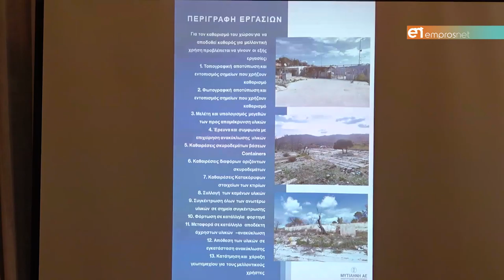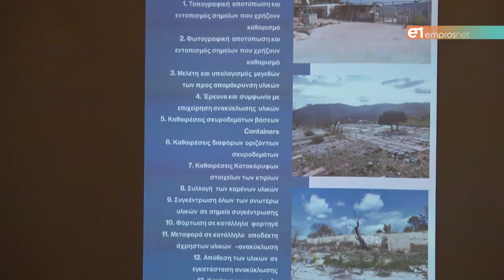Αφιερωμένος στην εκπαίδευση ο χώρος του παλιού ΚΥΤ της Μόριας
Η αγορά της έκτασης το επόμενο βήμα για την Δημοτική Αρχή